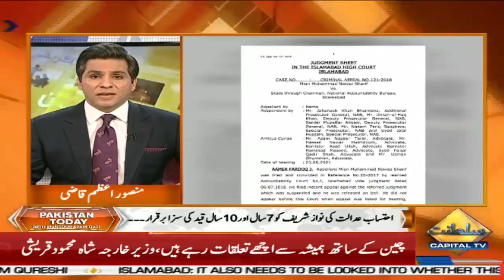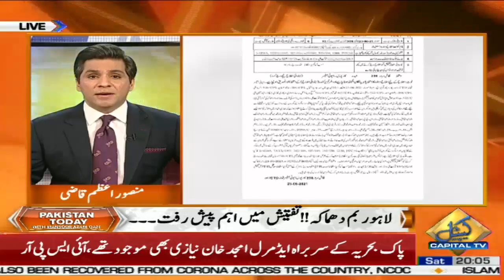Asif Ali Zardari Phir Mutharik Mulaqatain Kya Rang Lain Gi? | Pakistan Today With Mansoor Azam Qazi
Asif Ali Zardari Phir Mutharik Mulaqatain Kya Rang Lain Gi? | Pakistan Today With Mansoor Azam Qazi | 26 June 2021 | Capital TV

Host: Mansoor Azam Qazi
Guest:
Ali Gohar Baloch (MNA PML-N)
Ghazala Saifi (MNA PTI)
Sassui Palijo (PPP Senator)